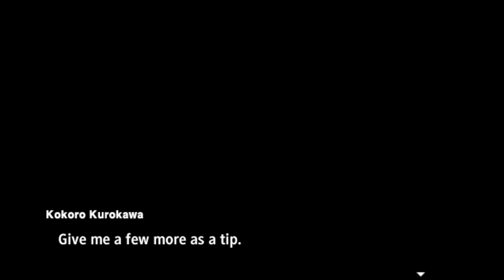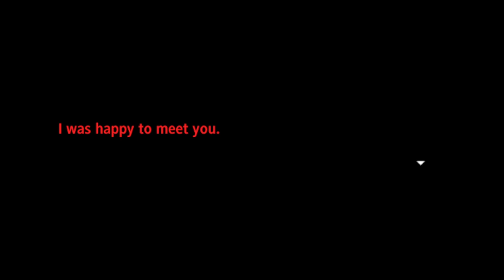UNCOVERING THE TRUTH | Let's Play Super Danganronpa Another 2 | Part 42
Today we begin Chapter 6 and our quest for answers! I almost named this one "why is everyone in this series a terrible mother" lol